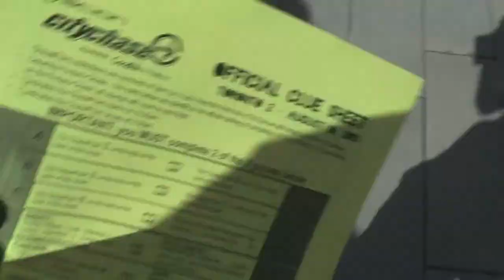City Chase Toronto #2, 2013 - Race Review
If you haven't participated in CIty Chase, then watching this video will give you a sense of how much fun you could have if you signed up! Reporters Ana & Craig Cassar took to the streets of Toronto for Scion City chase with about 1,200 other 'Chasers' to have a good time. If you like watching the Amazing Race on TV, this is a similar experience packed into a single day! You don't need to be an athlete, or even a competitive person. You just need to be open minded and ready for a good time!

scioncitychase.ca